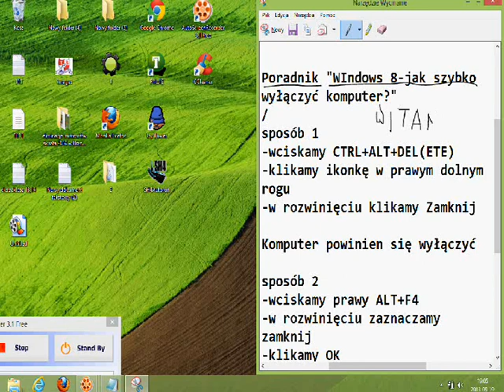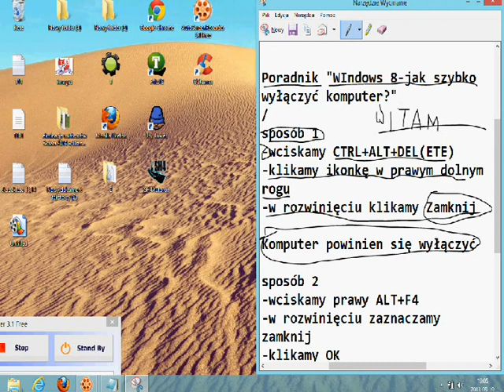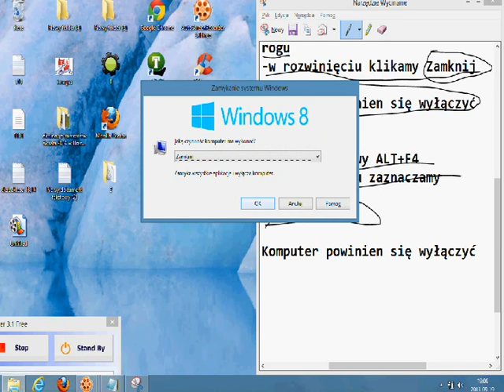Jak szybko wyłączyć komputer w Windows 8. Dwa sposoby Poradnik Zafilmowani 2013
Poradnik od Zafilmowani 2013 pokazujący jak w dwóch szybkich sposobach wyłączyć komputer/zamknąć system?

Uwaga: Ten filmik jest na licencji Creative Commons!!!